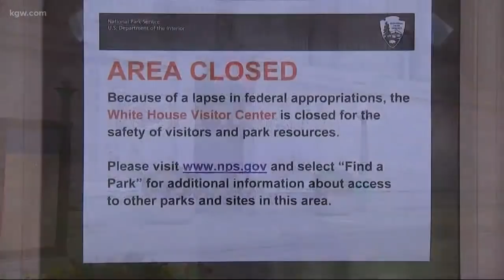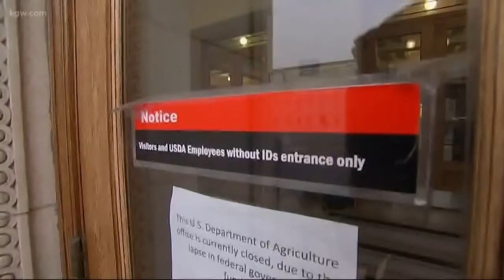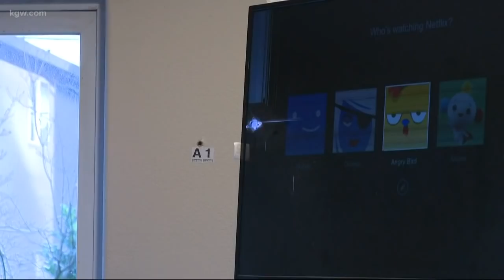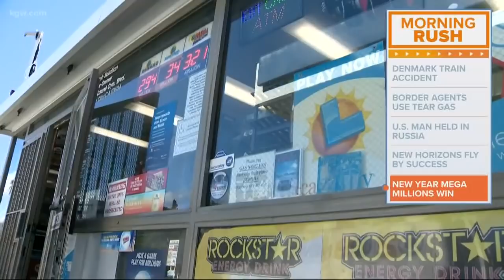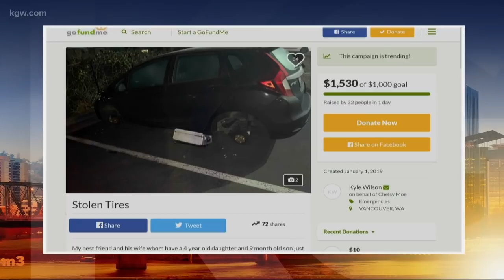Top Stories Sunrise: 1-2-19